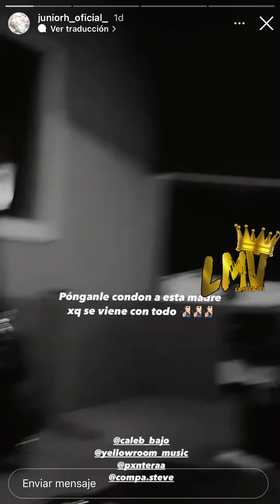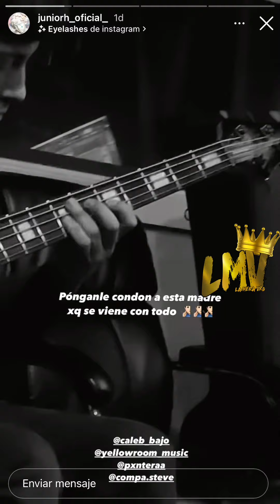Junior H Grabando Disco Nuevo!🔥